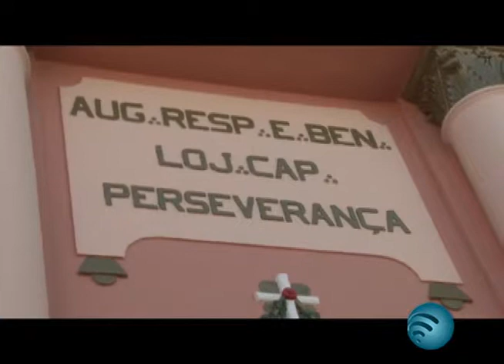Loja Maçônica comemora 150 anos de existência, a mais antiga do Paraná